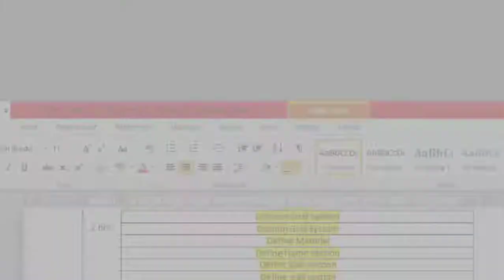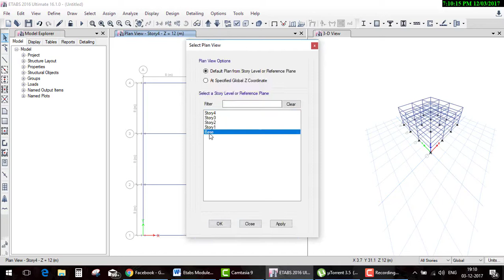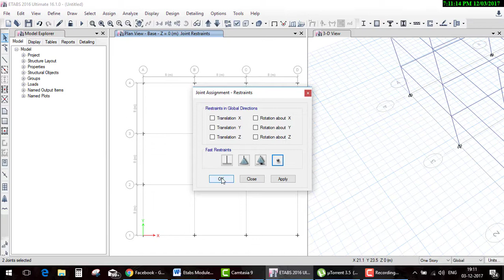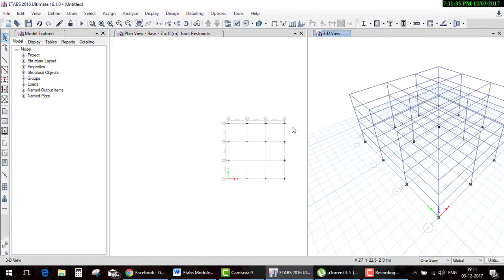Etabs Day 14Support System